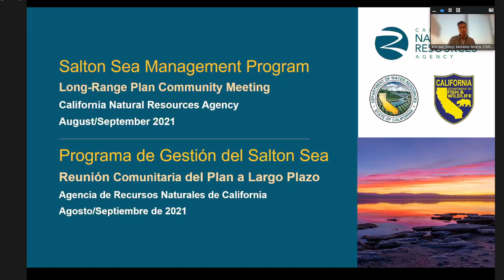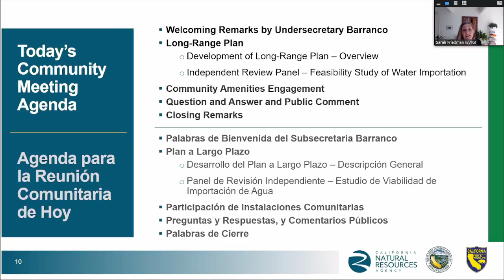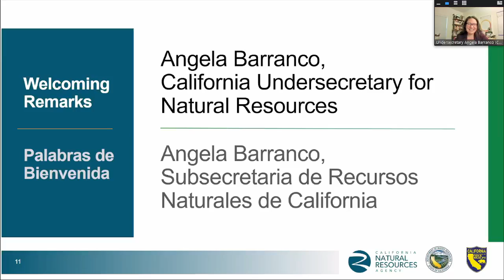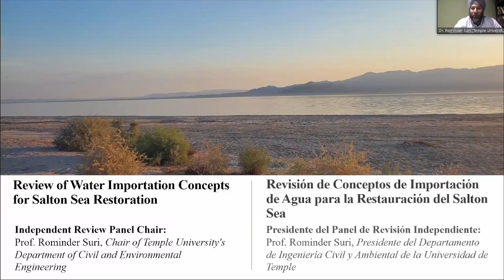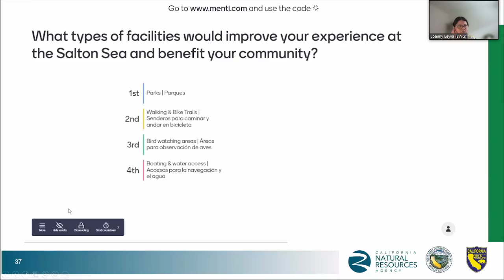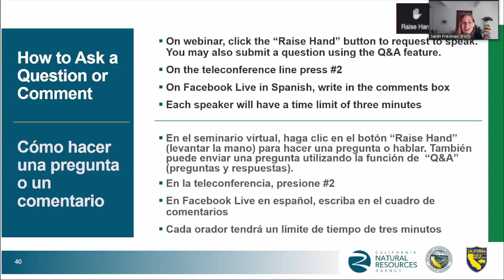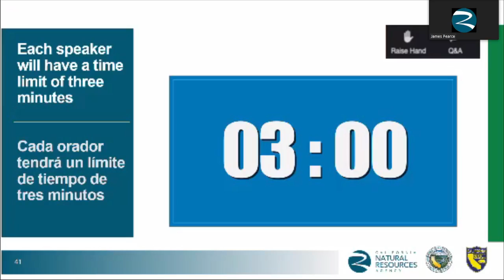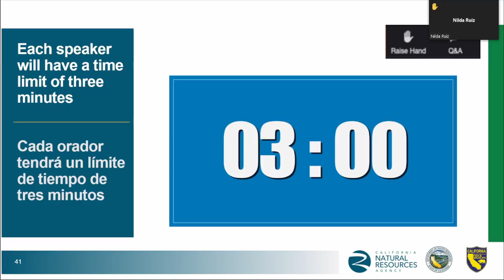Reunión comunitaria del Salton Sea del 09/02/2021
El Comité del Programa de Gestión del Salton Sea realizó una junta pública para presentar los avances del Plan de Gestión a Largo Plazo del Salton Sea a 10 años, permitir a la comunidad expresar sus comentarios y aclarar sus dudas. Este video contiene la traducción simultanea que se transmitió en vivo del idioma original en ingles.